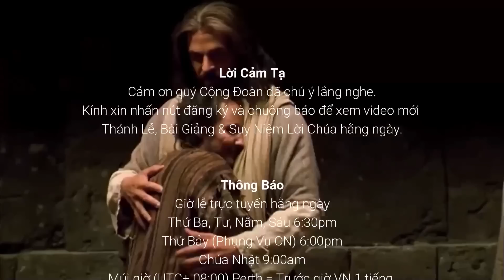Thân phận con bọt bèo quá Chúa ơi | Cha Phạm Quang Hồng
🎙️ Bài Giảng Cha Phạm Quang Hồng Thứ Ba XIII TN Năm C 28/6/2022

Trân trọng.